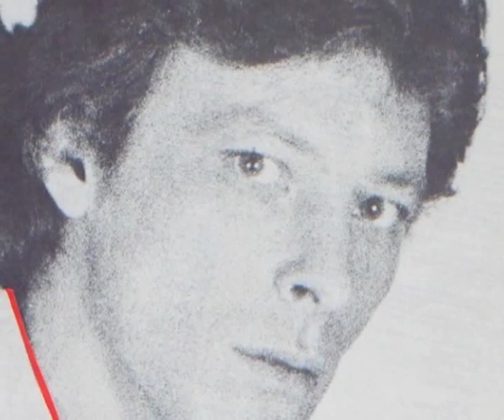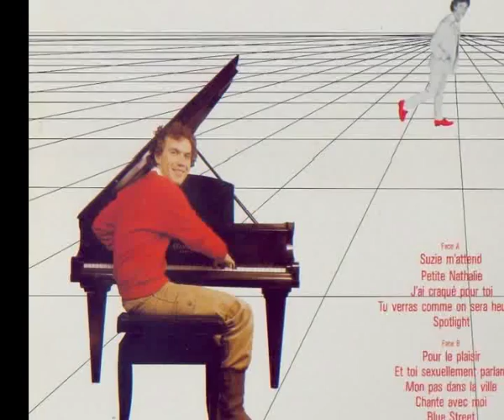HERBERT LEONARD - CHANTE AVEC MOI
From the Lp " pour le plaisir " (1981)